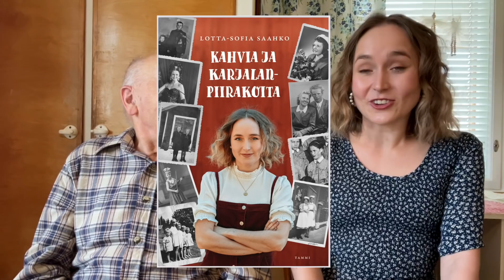Lotan uusi kirja tulee!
Lotan uusi kirja "Kahvia ja karjalanpiirakoita" ilmestyy lokakuussa! ENNAKKOTILAA kirja signeerattuna ja kirjanmerkin kera

Nyt on karjalaisten naisten vuoro kertoa selviytymistarinansa. Olen haastatellut valloittavia evakkonaisia, joiden tarinat on luettavissa 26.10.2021. Eeva lähetettiin sotalapsena Ruotsiin, Hilkan näyttelijäkoulutus keskeytyi, Irma purki suruaan runoihin, ja Anja etsi omaa paikkaansa maailmalta. Teidän toiveennekin on huomioitu, teksti on tällä kertaa kooltaan isoa!
Vain ennakkotilaukseen kuuluu signeeraus ja Lotta & pappa-kirjanmerkki. Kirjan saa nyt julkaisupäivän kunniaksi alennushintaan 21€.

(Näistä linkeistä saamme pienen markkinointiprovikan, joten kiitos jo etukäteen!)

Joka päivä koronan ajan pappa opettaa Lotalle hienoja vanhoja lauluja. Lisäksi juttelemme menneistä ajoista, sodasta, papan elämästä evakkona ja mummosta!